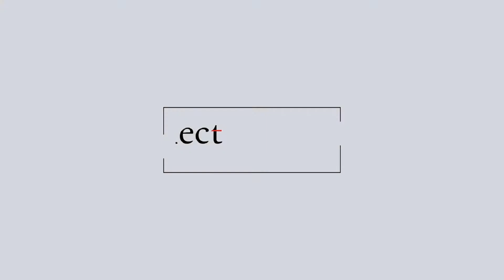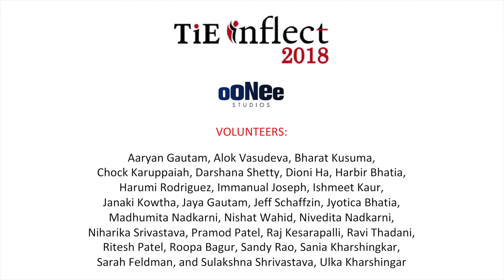TiETV Interview w/ Amit Sinha, PhD @zscaler @TiEInflect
Watch Amit Sinha, Ph.D.'s (CTO, EVP of Engineering & Cloud Operations of Zscaler) Interview at the TiETV Media Lounge at @TiEinflect 2018. cc: @zscaler